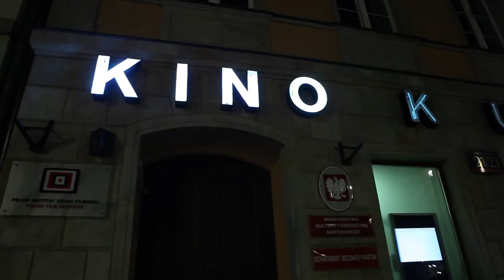Relacja z premiery filmu po rekonstrukcji cyfrowej "Matka Królów", reż. Janusz Zaorski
Uroczysta premiera zrekonstruowanego cyfrowo filmu "Matka Królów" w reż. Janusza Zaorskiego odbyła się w warszawskim Kinie Kultura w 2013 r.